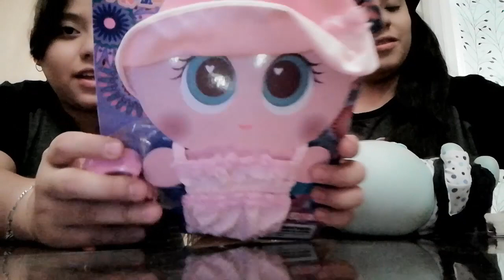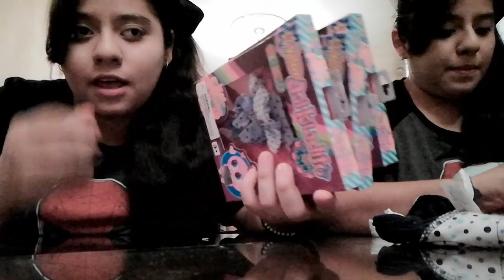NUEVOS ZAPATOS 👟PARA KKITOS Y NUEVA ROPA